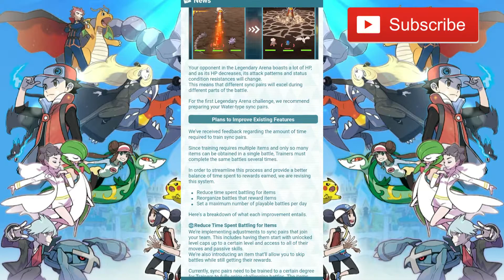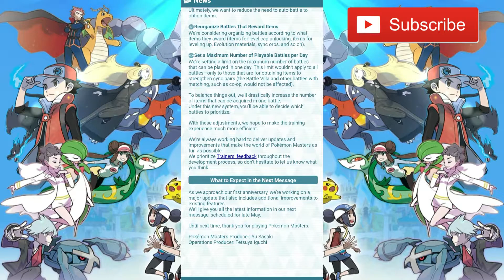LEGENDARY ARENA UPDATES! | ENTEI, BATTLE PARAMETERS AND MORE! | POKEMON MASTERS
There are new features coming in Pokemon Masters. Entei is entering the battlefield in mid-June and there's a lot of new updates.